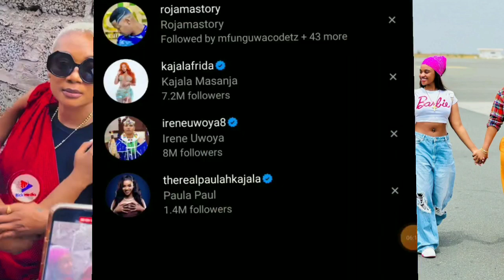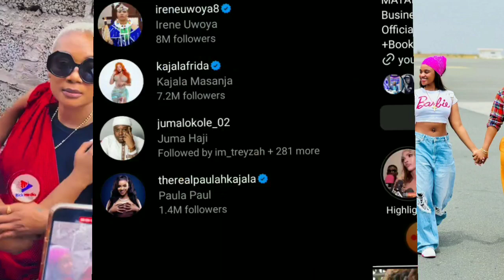KINACHOENDELEA KWENYE SHEREHE YA UZINDUZI YA UWOYA!! KAJALA NA PAULA WAMEANZA KUPIKA UGALI!!